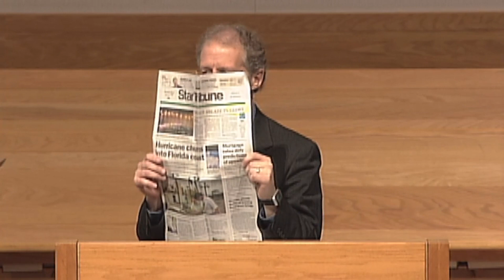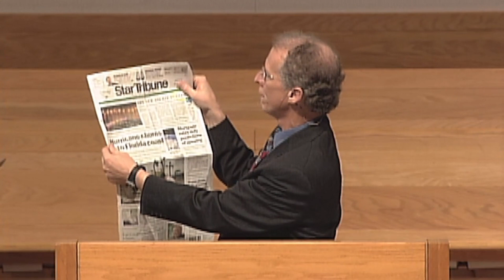Is ‘Glory’ Only a Religious Word?